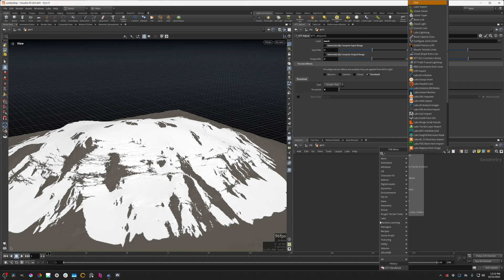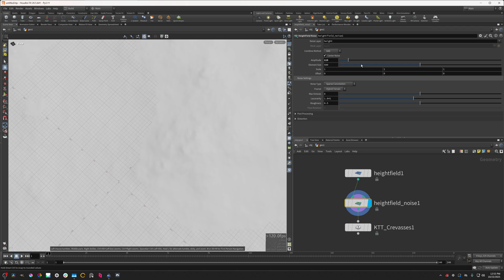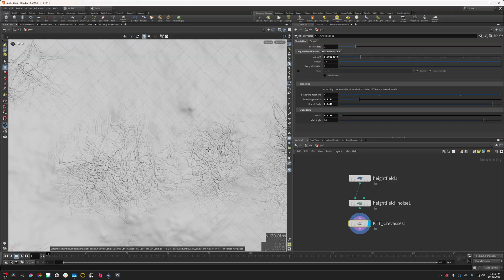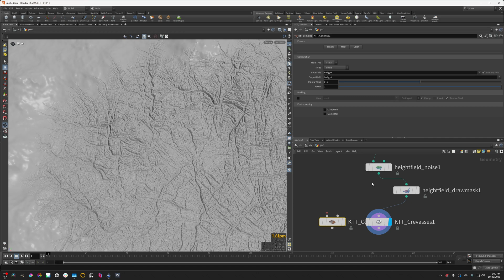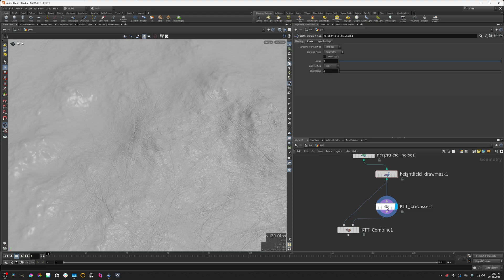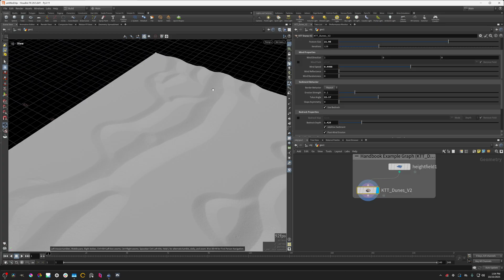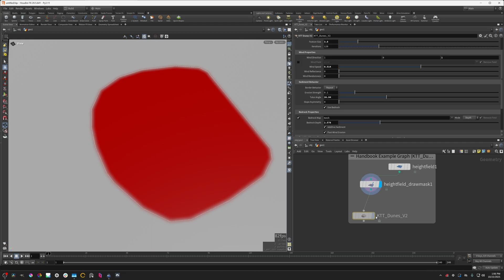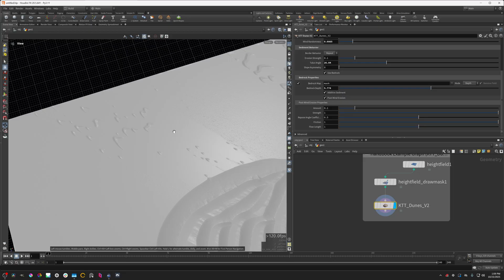New in KTT v1.04: Crevasses & Dunes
KTT (Kruger Terrain Tools) is a set of powerful terrain generation tools for Houdini 20.5+ that overhauls terrain generation in Houdini, combining the flexibility and control present in Houdini with the latest and greatest innovations in Heightfield terrain modeling.